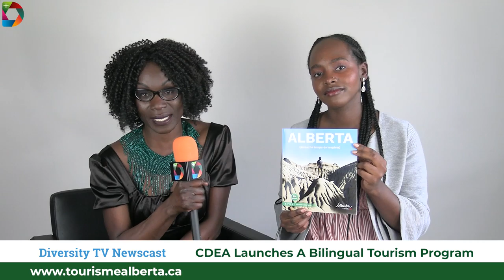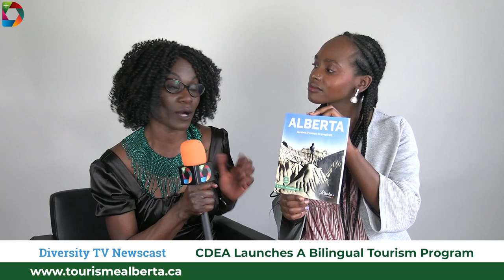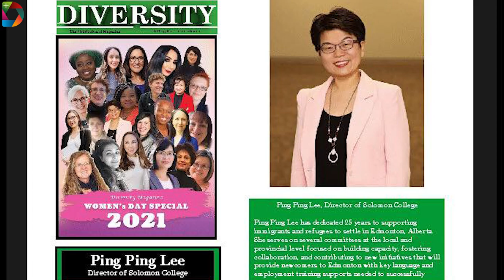It’s Diversity TV Bringing You the Untold Stories Across Canada!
This month is Asian Heritage month.

Here’s Your Diversity Community Newscast for May 14, 2021.

Hosted by Harriet Tinka and myself, Rayyah Sempala.

Here are the headlines for this week…

“Know Your Rights”, Edmonton Police Service to educate the community about their rights when interacting with police officers.

CDEA launches a bilingual tourism program.

Now the news in detail with Harriet Tinka.

On Monday, March 29, 2021, the Conseil de développement économique de l’Alberta (CDÉA) officially launched the Northern Alberta Bilingual Tourism Network. Thanks to funding from Western Economic Diversification Canada (WD) for the project, developing Francophone and Indigenous Tourism Experiences in Northern Alberta, the Community and Regional Economic Support (CARES) program, and the collaboration of several regional partners, the CDÉA is unveiling the new routes-ab.ca website where visitors can choose from among some 200 attractions in Northern Alberta and use an interactive map to create a personalized itinerary.